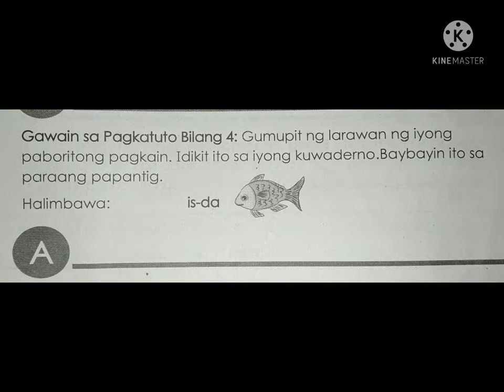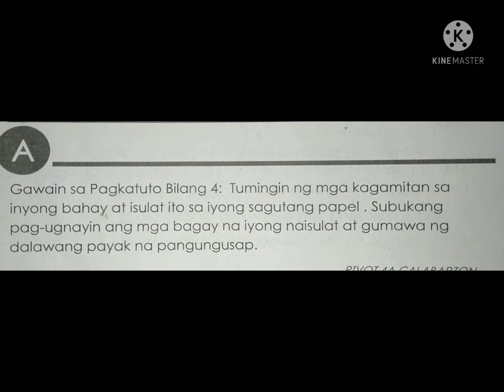MTB MLE Week 2 Selected Activities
MTB MLE Week 2 Grade 2 Module 1st Quarter